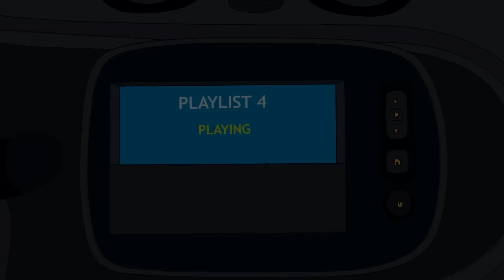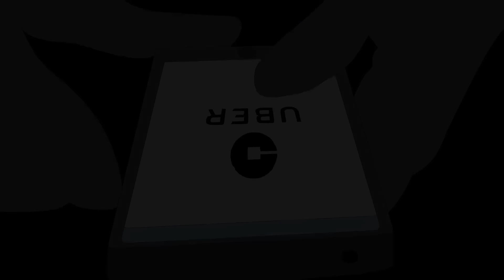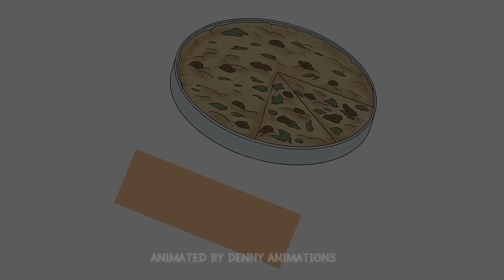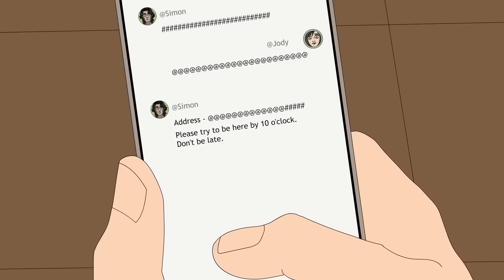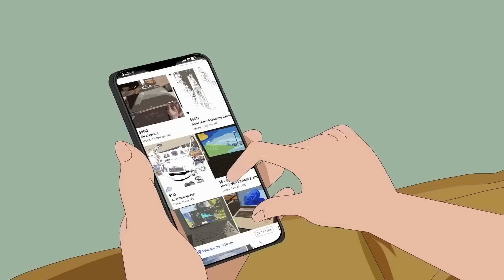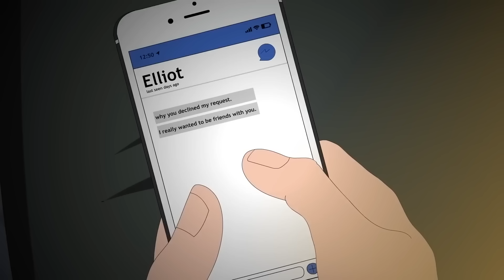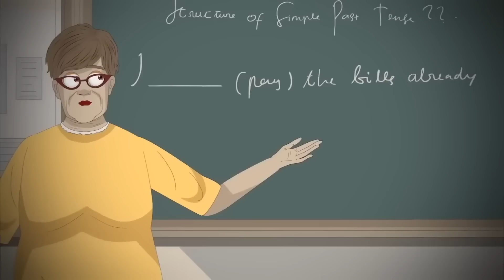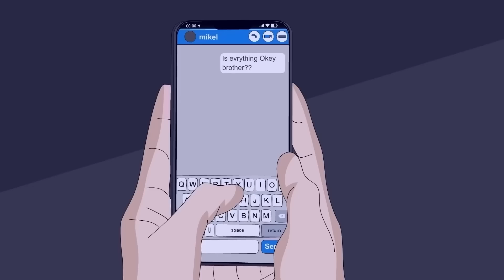38 FÉLELMETES IGAZ TÖRTÉNET ANIMÁLVA (JÚNIUSI ÖSSZEÁLLÍTÁS)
Fordította: Molnár Mariann
Forrás: Mort, Martin, Denny Animations